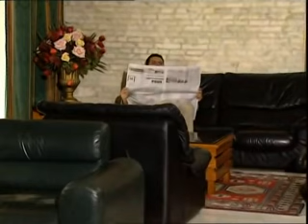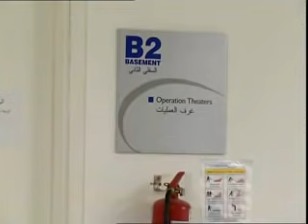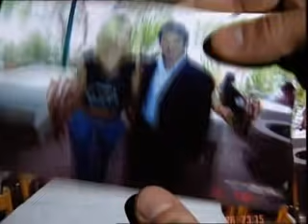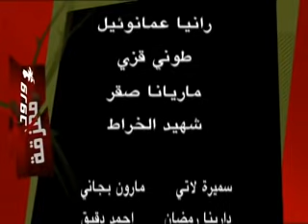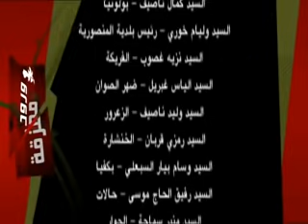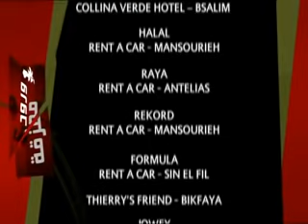Wouroud Moumazzaka Episode 29 - ورود ممزقة الحلقة التاسعة والعشرون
Phoenix Pictures International إنتاج
إخراج إيلي سمير معلوف

Fadi Ibrahim
Ali Al Khalil
Bassem Mughniyeh
Nahla Akl Dawood
Mazen Mouadam
Youssef Al Khal